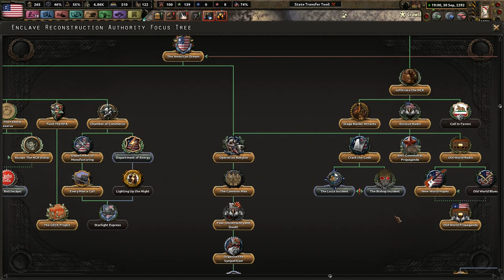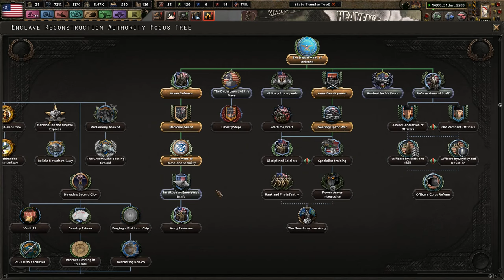Pacific Coast Blues - Old World Blues - The Shadow Phoenix Rises #9